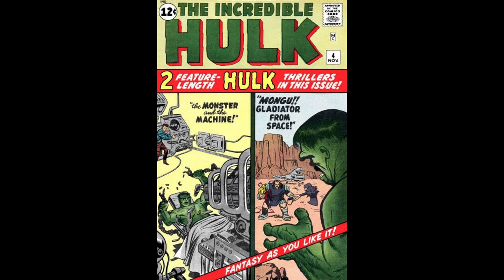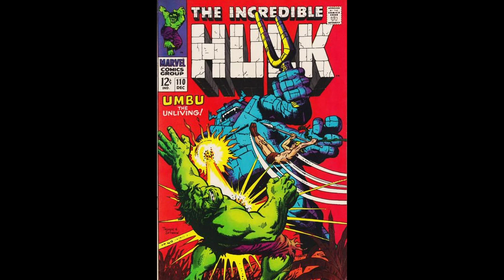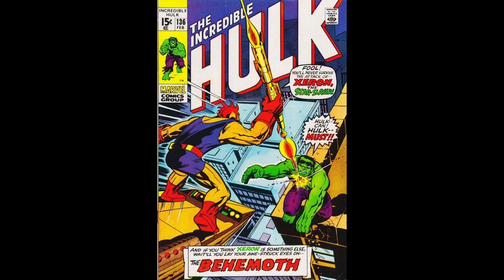Incredible Hulk Comic Covers 1-6, 102-150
A look at issues 1-6 & 102-150 of Incredible Hulk with key issues pointed out